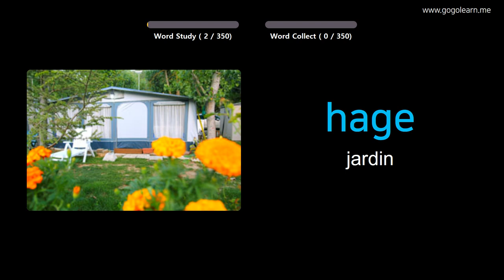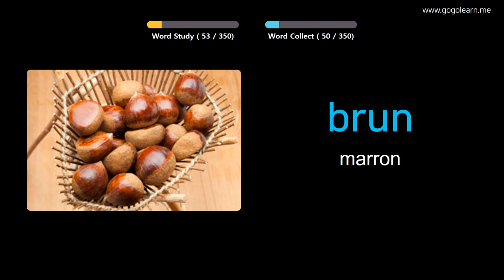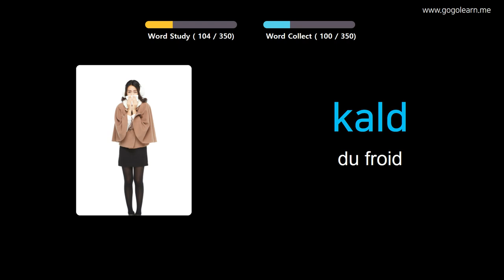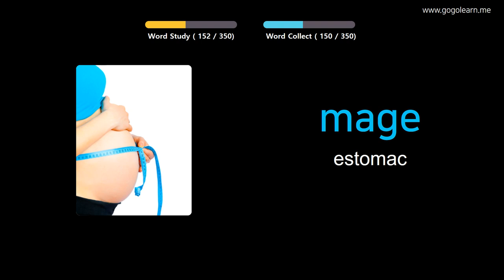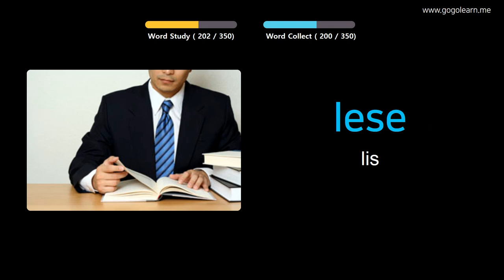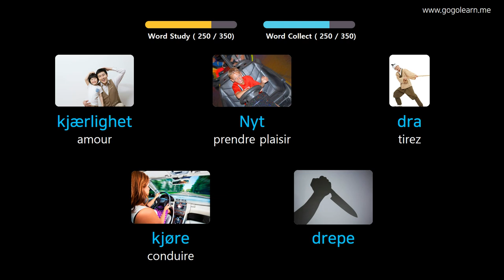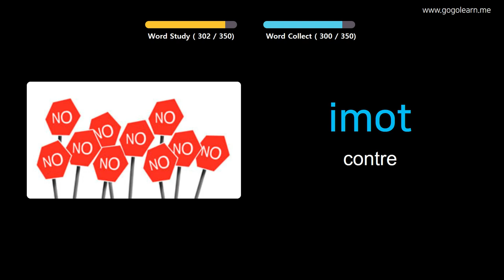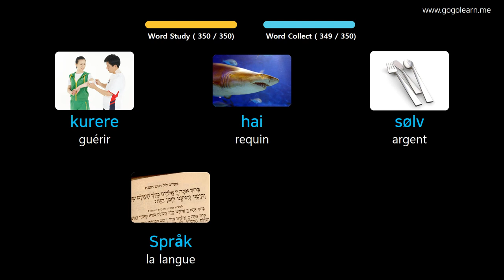Apprendre Le Norvégien À Travers Des Images |Vocabulaire Norvégien Enfants De Base | Golearn